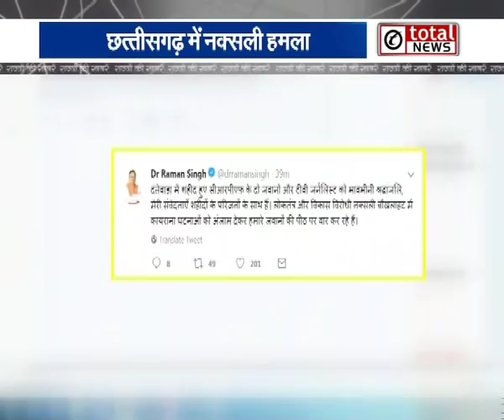राज्यों से आज की बड़ी खबरें देखिए एक साथ-Seg1